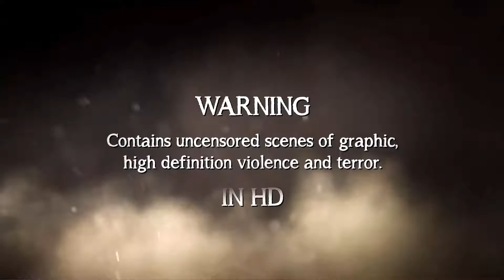resident evil 4 biohazard 4